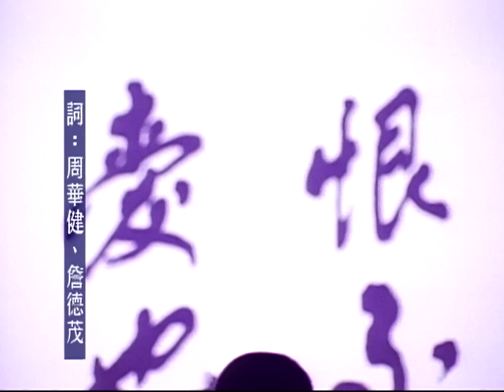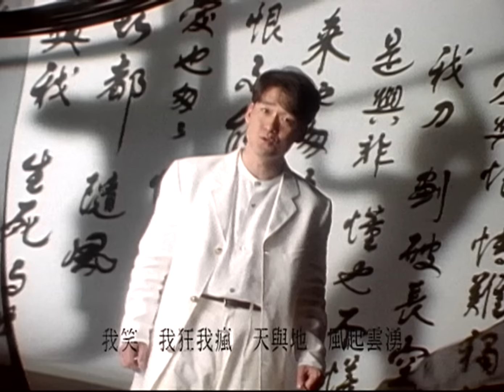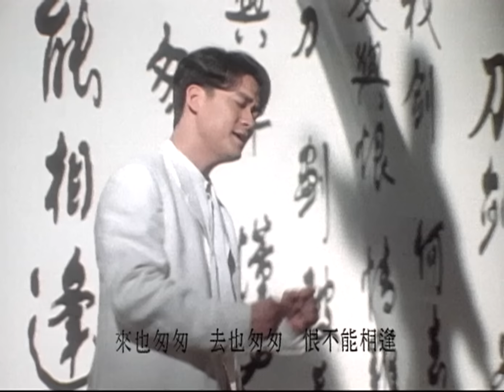周華健 Wakin Chau【刀劍如夢 A life of fighting is but a dream】1994年台視「倚天屠龍記」主題曲 Official Music Video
刀劍如夢

作詞 周華健/詹德茂
作曲 周華健

我劍　何去何從　愛與恨　情難獨鍾
我刀　劃破長空　是與非　懂也不懂

我醉　一片朦朧　恩和怨　是幻是空
我醒　一場春夢　生與死　一切成空

來也匆匆　去也匆匆　恨不能相逢
愛也匆匆　恨也匆匆　一切都隨風

狂笑一聲　長嘆一聲　快活一生　悲哀一生
誰與我生死與共

我哭　淚灑心中　悲與歡　蒼天捉弄
我笑　我狂我瘋　天與地　風起雲湧